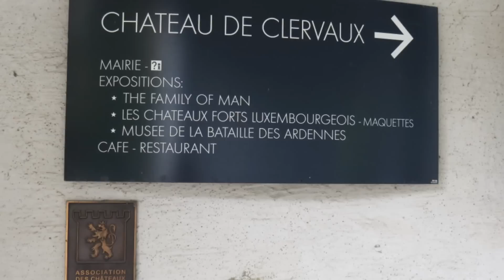CLERVAUX (Luxembourg) petite ville des Ardennes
Située au cœur des Ardennes luxembourgeoises, la commune de Clervaux n'a pas perdu son caractère rural, la petite ville de Clervaux représente le centre de développement et d’attraction de la pointe nord du Grand-Duché. Ce centre touristique, encaissé dans la vallée de la rivière « Clerve », abrite un château médiéval, construit au 12e siècle et représentant le témoin millénaire du prestige et de la puissance des comtes de Clervaux.